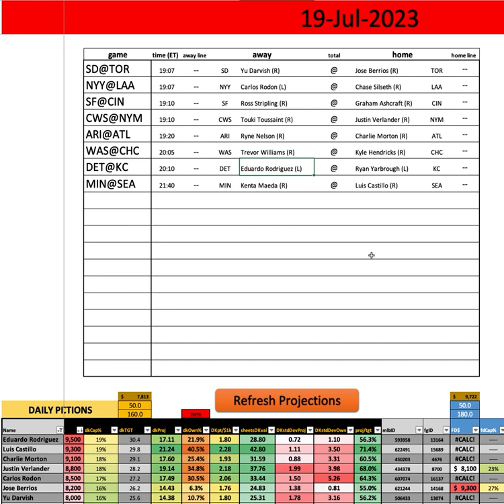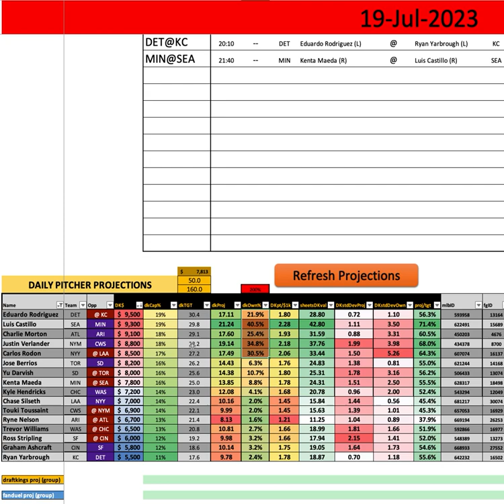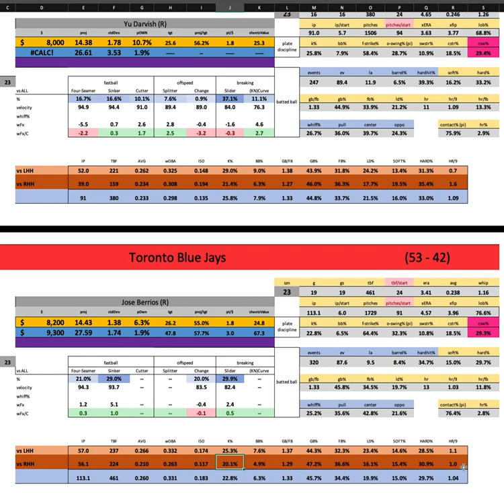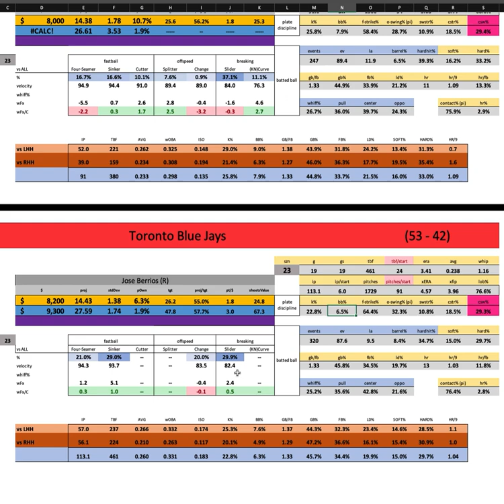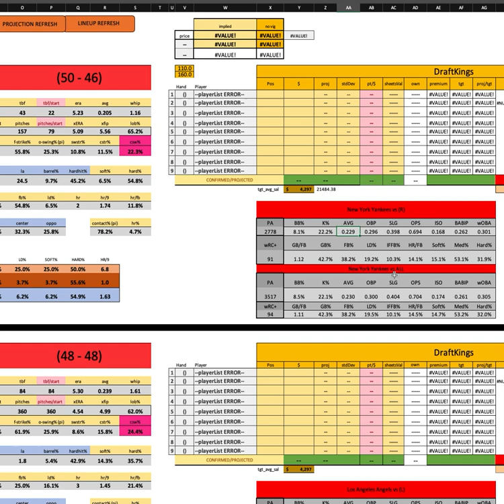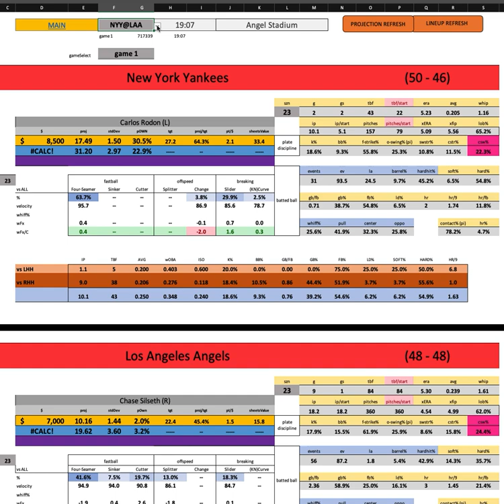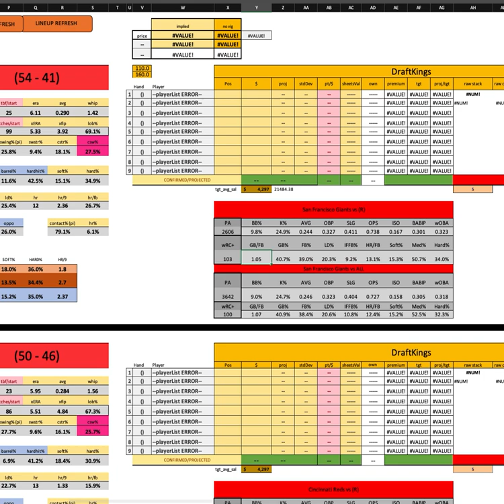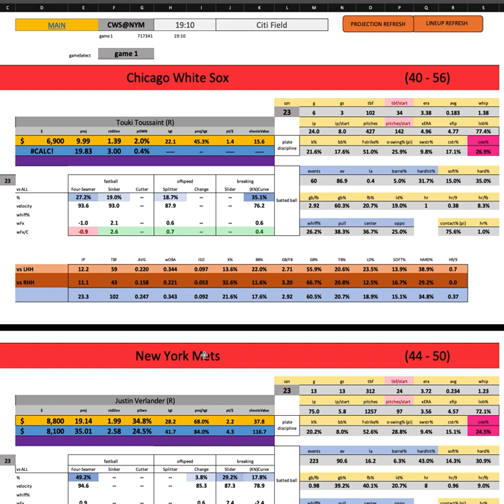MLB - First Look w/ Goldy - Wednesday MAIN PART1